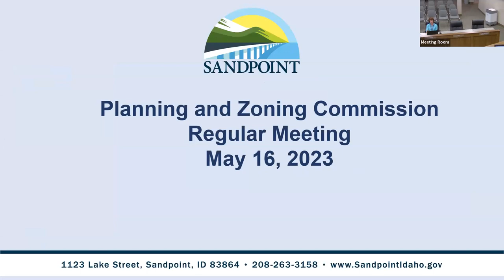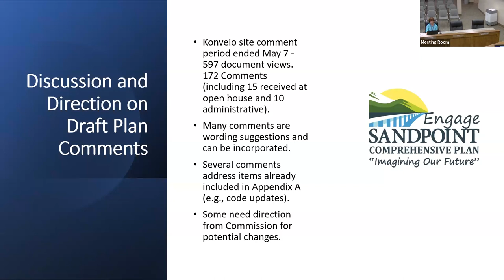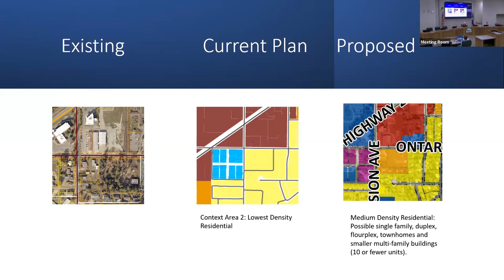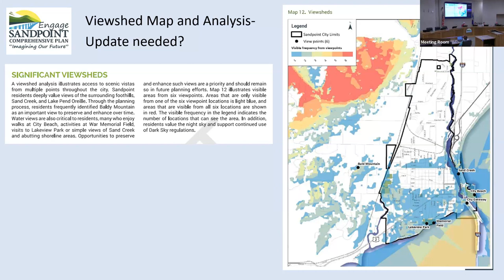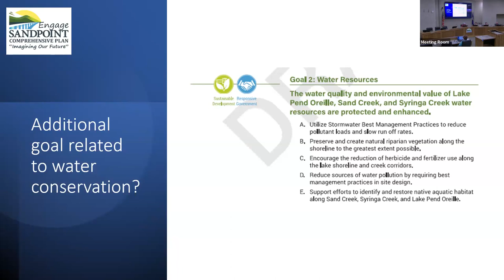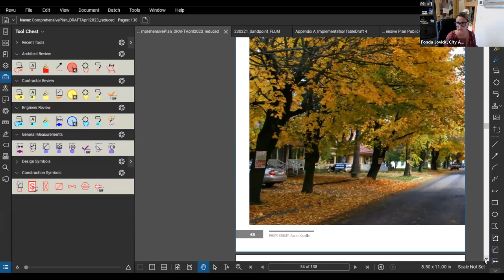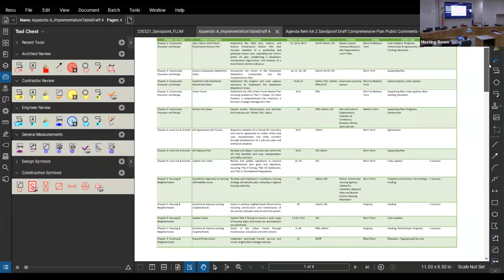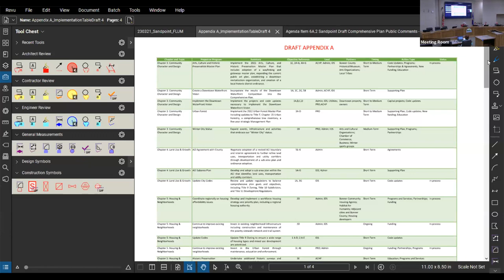City of Sandpoint | Planning and Zoning Commission Meeting | 05/16/2023